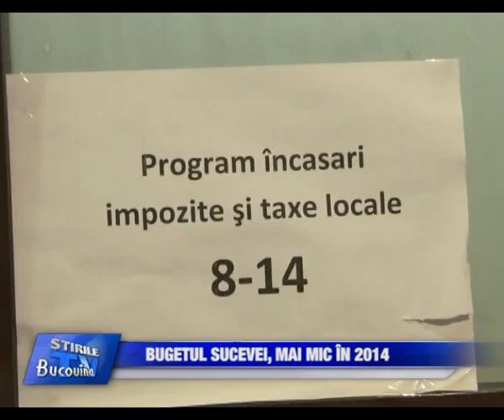02 Bugetul Sucevei mai mic pe 2014 Bucovina TV ro 11 12 2013